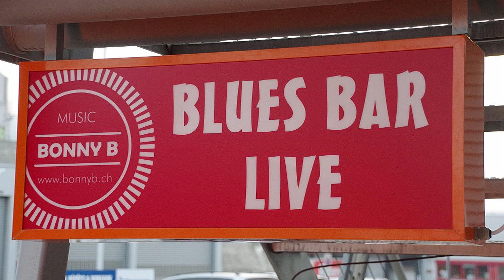Bonny B a song for peace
Grand Openning of the new Bonny B. Blues Club in Corminboeuf (FR)